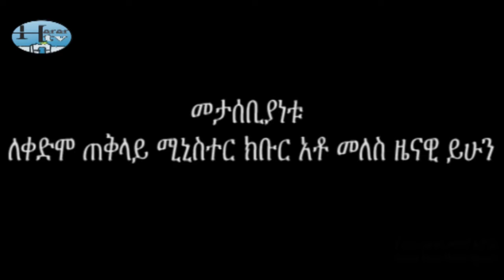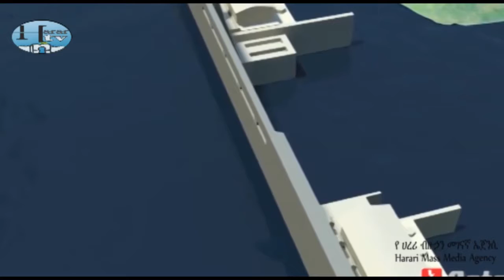ህዳሴ ዘ ኢትዮጲያ --የ አማርኛ ፕሮግራም Ethiopian Renaissance Harari tv